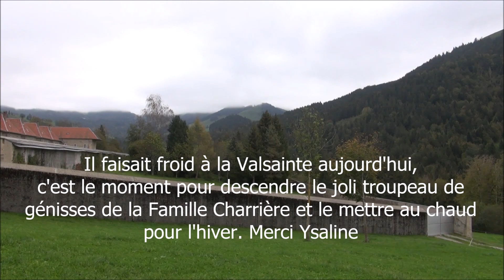9 octobre 2021, dernières désalpes, celles-ci venant de la Valsainte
Il faisait froid à la chartreuse de La Valsainte, plus de 1000 m d’altitude pour voir passer le joli troupeau de génisses de la famille Charrière, et le regarder descendre pour rejoindre pour l'hiver ainsi que tous ceux qui sont restés ces mois d’été dans les pâturages. Merci à cette famille et particulièrement à Ysaline Charrière que j’embrasse. Merci aussi au 2ème troupeau qui est arrivé au village de Cerniat avec des petites génisses toutes heureuses de se montrer.